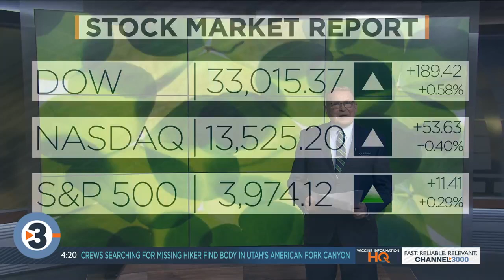Trinity Irish Dancers celebrate St. Patrick's Day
The Trinity Irish Dancers have celebrated St. Patrick's Day by doing the Irish jig for nearly 40 years.